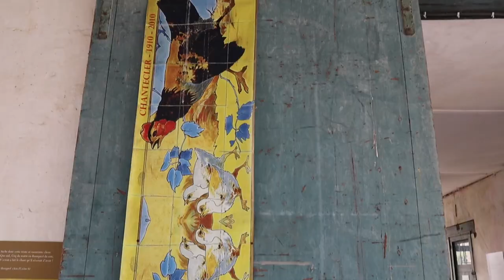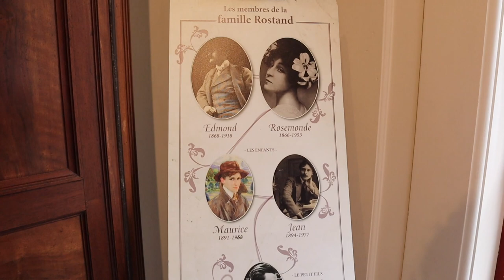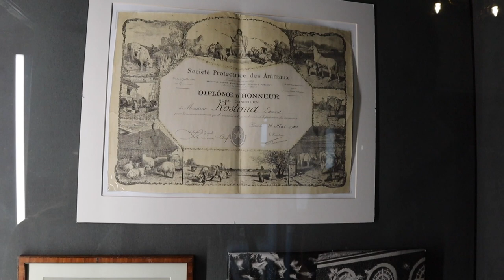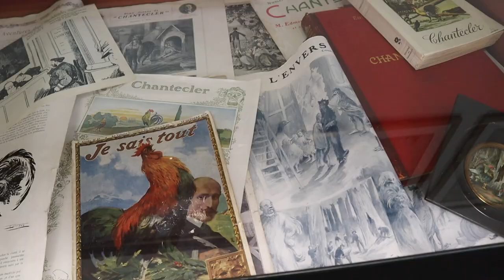Vlog #21 -Exploring Edmond Rostand's French architectural dream home in the Basque Country of France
In the Basque town, Cambo-les-Bains, Hugo and I tour Villa Arnaga. This 40-room mansion in traditional Basque style architecture is surrounded by both French and English style gardens.

Rostand was a playwright best known for his 1897 play "Cyrano de Bergerac". He moved to Le Villa Arnaga seeking a cure for his Pleurisy (lung inflammation), possibly by the many thermal springs nearby. The high sulfur and zinc in the thermal springs offers hydrotherapy treatments, commonly for patients suffering from rheumatological and respiratory tract issues. This is a well-known alternative medical treatment found in France.

The surrounding countryside of the French Pyrenees inspired Rostand to write "Chantecler" while at his new home. It is fun to explore the mansion's colorful rooms and wander through the elaborate gardens. There's human-animal art, a funky chicken, striped wallpaper and a wild peacock!

Next vlog coming soon -  more Pays Basque exploration including a Cidrerie, Saint-Jean-de-Luz & Saint-Jean-de-Pied-Port!

             Parasail | YouTube Studio
             Spring In My Step | YouTube Studio